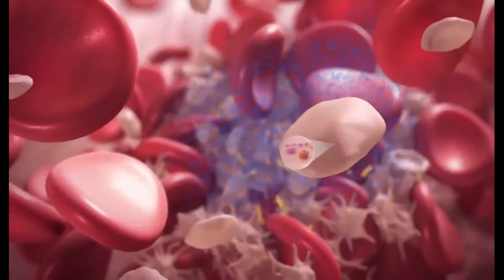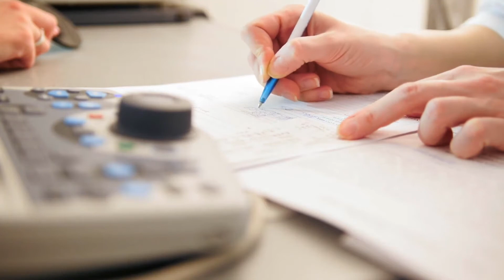Was ist porphyrische Hämophilie